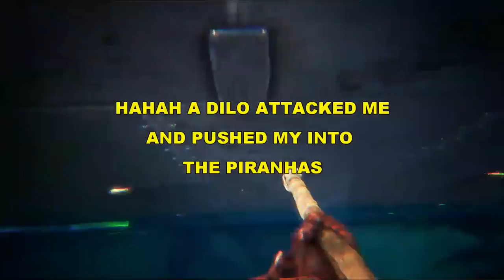🐟ARK TAMABLE FISH & TRILOBITE!! Ark Survival Evolved Aberration News!!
All Ark Survival Evolved Aberration Demo Streams of TwitchCon

Thnx for watching, I hope you enjoyed my video with the latest news of Ark Survival Evolved Aberration DLC, with TAMABLE PIRANHA, SABERTOOTH SALMON & COELACANTH + TRILOBITE!!